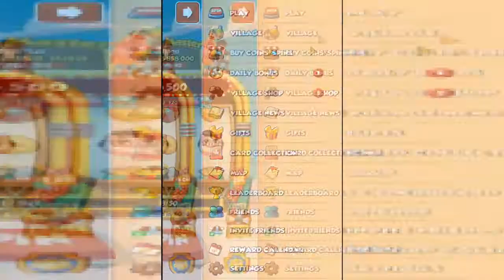Coin Master прохождение 31 The 50 s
Сегодня мы с вами поиграем в Coin Master прохождение 27. Все любят блестящие монетки, золото, драгоценности и все такого плана. Вот я у вас спрошу, какое животное больше всего любит такое? Вы ответите: наверное сороки, там или вороны. Нет, ответ не верный. В нашем сегодняшнем прохождение настоящим охотником за золотом будет свинюшка. Да и не просто свинюшка, а свинюшка в маске. Заинтриговал? Еще бы, встречайте — свинюшка путешественница в поисках злотых монет в отличной игре для детей и не только под названием — Coin Master
Мастер монет – затягивающая и увлекательная мобильная игра, основанная на стратегии и воле случая, в ней, вам предстоит дёргать рукоятку слот-машины, чтобы зарабатывать бонусы и монеты, стараться построить процветающий город, и превратить себя в самого сильного викинга во всей земле.coin master имеет очень оригинальный gameplay.У вас необходимые навыки, чтобы стать следующим мастером монет? Можете ли вы путешествовать по времени и магическим землям, сражаясь, чтобы стать лучшим пиратом, хиппи, королем, воином или ВИКИНГОМ?! То это игра именно для вас.Мало кто знает, что у викингов были боевые свиньи. Они действовали наряду со своими двуногими товарищами и зачастую устраивали самостоятельные рейды на соседей и другие страны. А так же вели пиратскую деятельность, были хорошими строителями и архитекторами, а так же очень сильно не любили жадных конкурентов, которые вместе честного грабежа других территорий, воровали у своих. И только вам выпала честь возглавить небольшое поселение пятачковых и развить его в центр жизни и торговли древних времён. У вас появится только два желания в этой игре, первое желание строить, а второе по-настоящему развиваться. Вроде бы становится все понятно, таких мобильных строек очень много, но все же данный проект совершенно неповторим. Здесь также присутствует настоящий игровой автомат, который серьезно развивает чувство азарта.Так что крутим колесо фартуны, чтобы поймать удачу, будь то дерзкий набег на вражескую территорию за кладом , золото, щиты или вылазки. Выигрывайте щиты для защиты своей деревни от других викингов, нападающих на вас.Есть и другой способ получения монет, устраивайте дерзкие нападения на игроков и заполучите себе все их богатства. Накопленные средства потратьте на строительство хижины, статуи, лодки и всего остального, а также прокачивайте их уровень. Собрав полную коллекцию карт у вас получится набор, который разблокирует доступ к следующему поселению. Станьте мастером монет, построив самую сильную деревню и набрав больше всего добычи!
Атакуйте других викингов!
Зарабатывание монет на игровом автомате — не единственный способ получить добычу. Ее можно украсть! Атакуйте друзей и врагов, чтобы набрать достаточно добычи для строительства деревни. Не нужно разбивать копилку! Наносите ответный удар и выходите победителем из схватки с врагами. Бум! Отомстите тем, кто напал на вашу деревню, и берите то, что по праву принадлежит вам! Принесите свою лопату для монет и разбогатейте снова! Никогда не знаешь, какие сокровища можно найти в чужой деревне! Скрещивайте пальцы в надежде, что удача постучится в вашу дверь и вы станете самым могущественным викингом в округе.